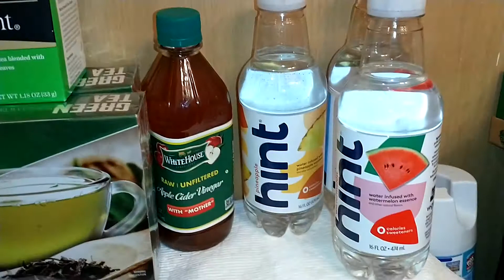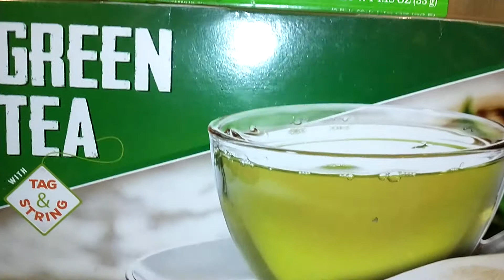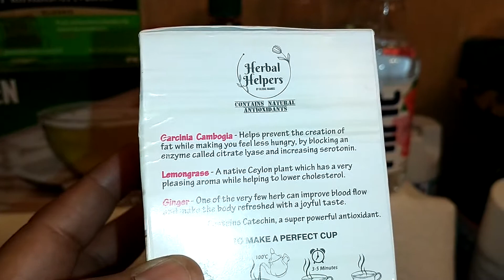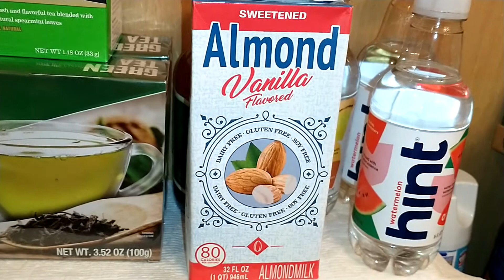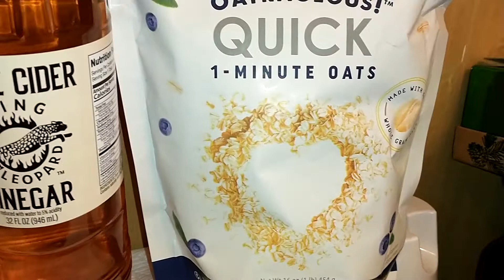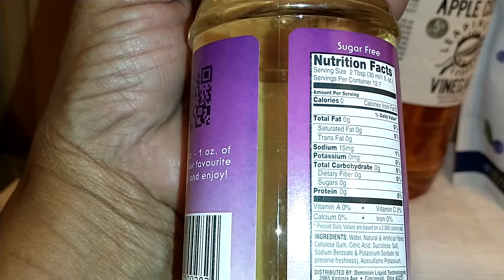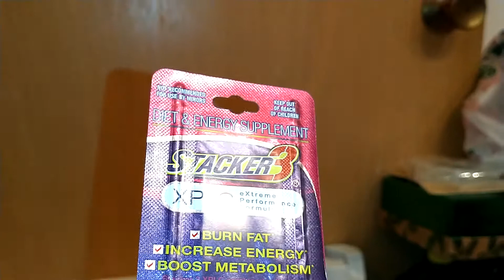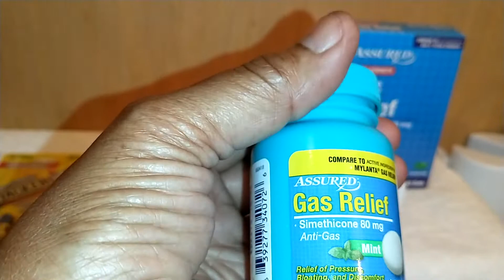Dollar Tree weight loss. haul